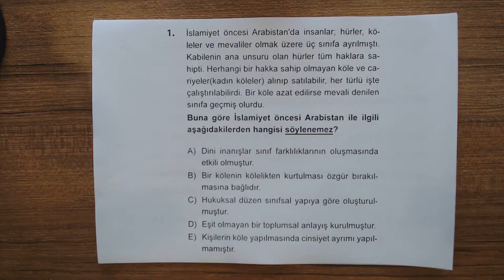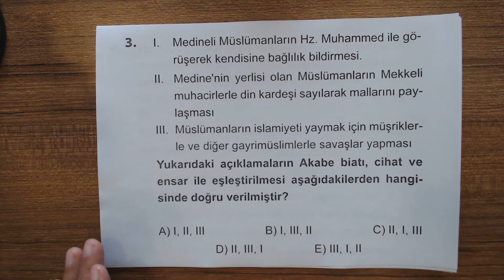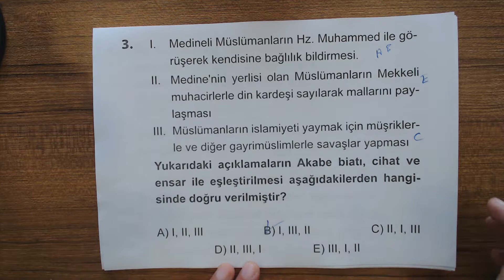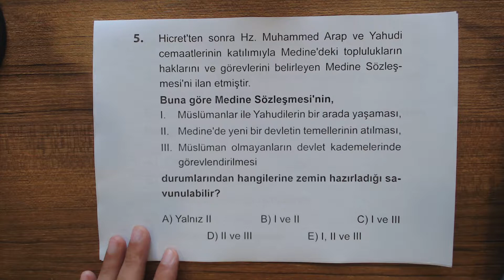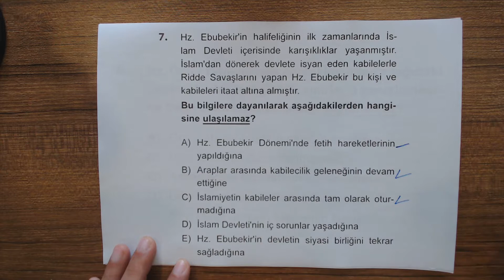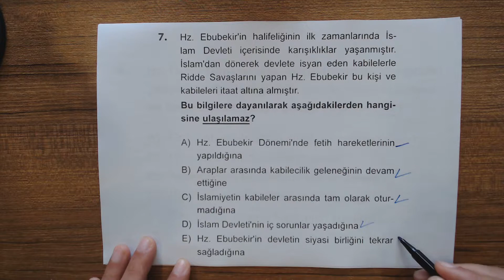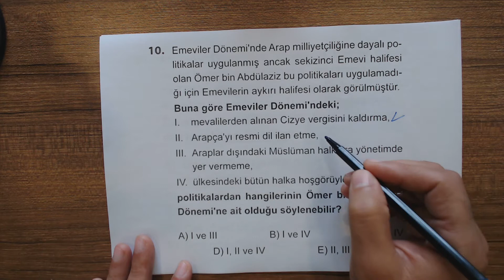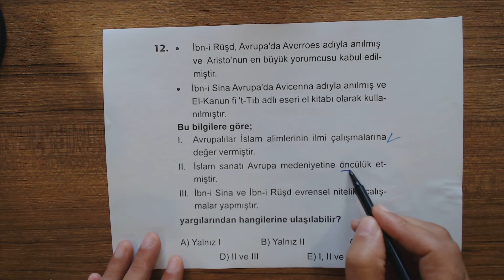TYT Tarih Soru Bankası İslam Tarihi ve Medeniyeti Test 1